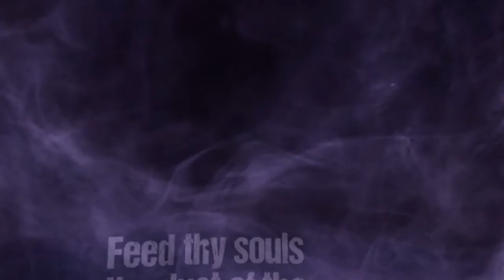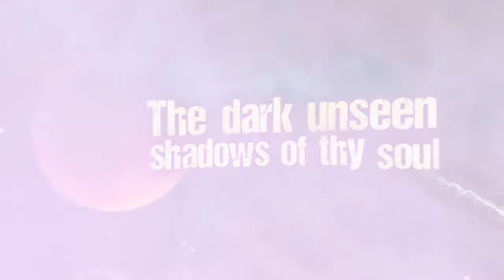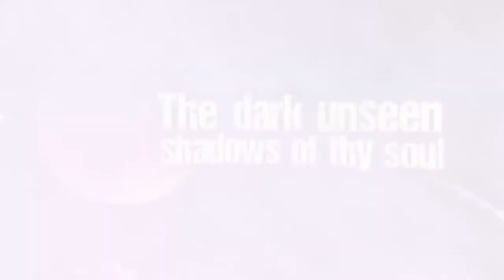Akhenaten - Erishkigal: Kingdom Of Death [Lyric Video]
New song of Akhenaten (blackened mesopotamian folk/death metal band from USA)

Album "Golden Serpent God" is out on 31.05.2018

Format: Jewel Box, CD; 1000 copies; 12-page booklet

Catalog number: SAT201 / CSR042 / MURDHER 027

Labels: Satanath Records (Russia) / Cimmerian Shade Recordings (USA) / Murdher Records (Italy)